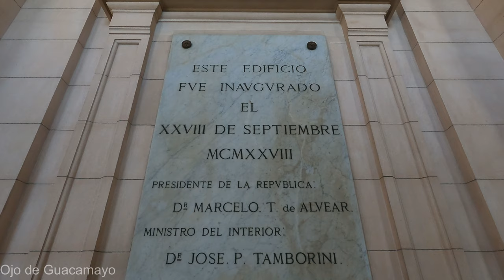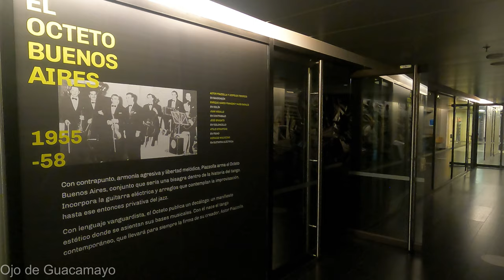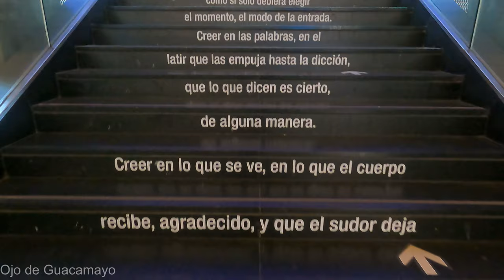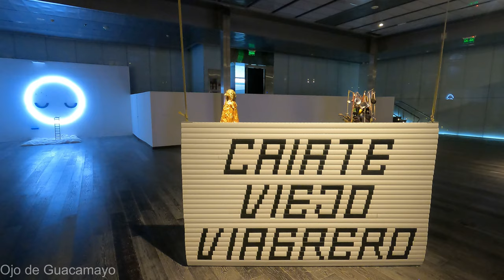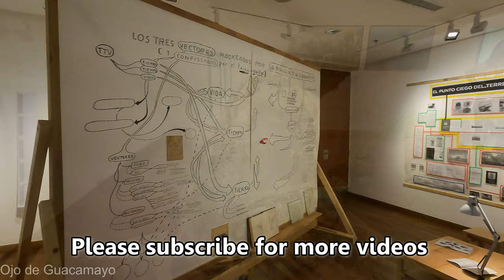【4K】Asi es el PALACIO LIBERTAD ex CORREO CENTRAL | Edificio de estilo neoclásico en Buenos Aires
El Palacio Libertad, también conocido como ex CCK, es un espacio para artes plásticas, espectáculos musicales y exposiciones, inaugurado el 21 de mayo de 2015 y ubicado en el edificio que fuera anteriormente sede del Palacio de Correos y Telecomunicaciones de la Ciudad Autónoma de Buenos Aires, Argentina. Es el más importante en tamaño de América Latina y el tercero a nivel mundial junto al Centro Pompidou, de Paris; el Foro Internacional de Tokio; y el Lincoln Center, de Nueva York.

Déjenme todas sus preguntas, dudas y comentarios que me encanta leerlos.

👉 Si querés apoyar mi trabajo

Nota: Prohibido Tomar en parte o en su totalidad para TV/ Medios/ Noticias/ YouTube/ Instagram/ Social Media o cualquier otro (comercial o privado) sin permiso previo por escrito.

The Freedom Palace also known as CCK, is a space for plastic arts, musical shows and exhibitions, inaugurated on May 21, 2015 and located in the building that was previously the headquarters of the Post and Telecommunications Palace of the Autonomous City of Buenos Aires.

Did you know the Freedom Palace ?

Note: NO reproduction (in part or in its entirety) for TV/ Media/ News/ YouTube/ Instagram/ Social Media or anything else (commercial nor private) without prior written permission.

Landras Dream de Audionautix está sujeta a una licencia de Atribución 4.0 de Creative Commons.